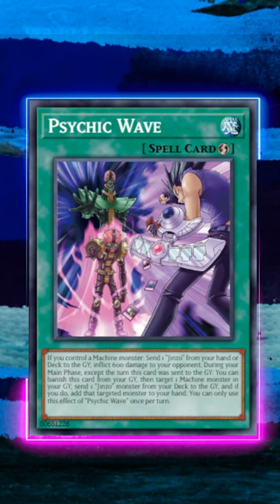SINCE WHEN WAS JINZO SUPPORT A THING?!